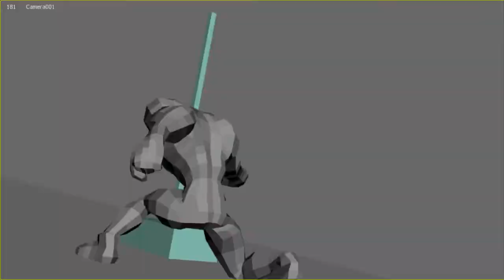wip3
starting to animate